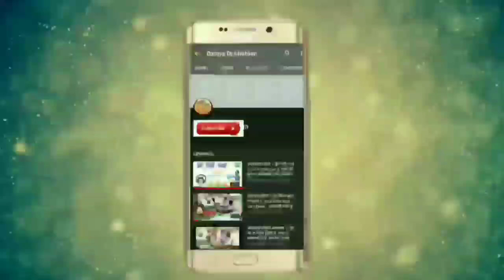मारवाड़ी देशी सुपरहिट वीणा भजन || सतगुरु दर्शन आवसी || सुपरहिट भजन सुनने का मजा आ जायेगा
सुबह सुनने से सभी कार्य सफल होते हैं

singer- ramaram meghwal lakhwara
song-satguru darshan aavasi
video editing- khetaram dahiya

कृपया ध्यान दें: यह चैनल किसी गलत उपयोग के लिए नहीं बनाया गया है अगर मैने आपका कोई गाना अपलोड किया है और आप उसे हटना चाहते हैं तो यहां कुछ करने से पहले हमसे सीधा संपर्क करें आपके गाने को हटा दिया जाएगा ई मेल के माध्यम से मुझसे संपर्क करे
Dahiya Dj Chohtan 🙏

स्वर-रामराम मेघवंशी लखवारा

दोस्तो अच्छा लगा है तो आप अपने ईस दहिया_डीजे_चौहटन मारवाड़ी_देशी_वीणा_भजन चैनल को सबस्कराईब लाईक और